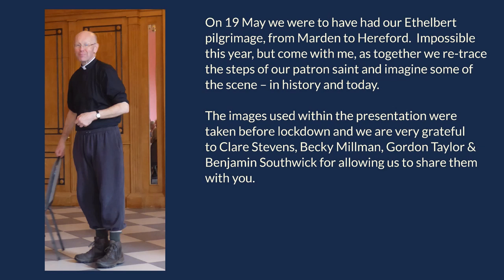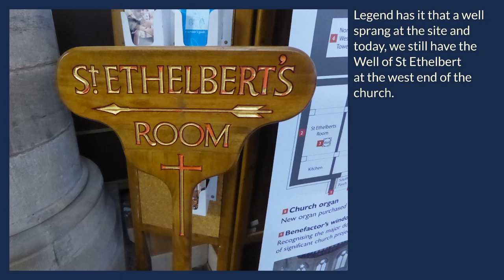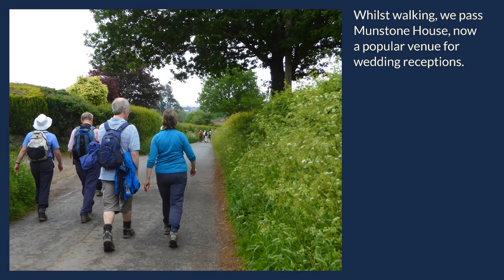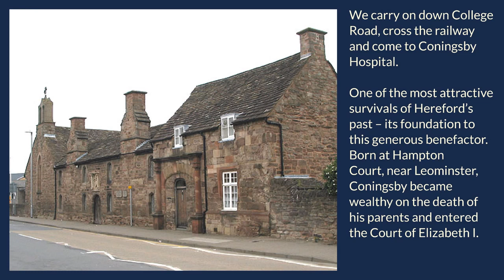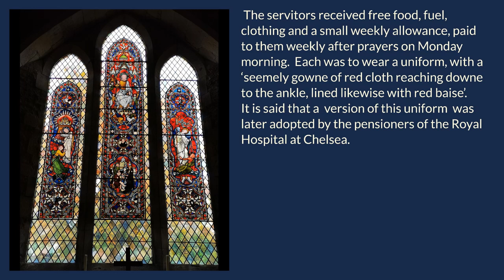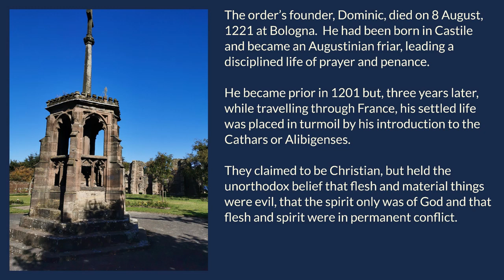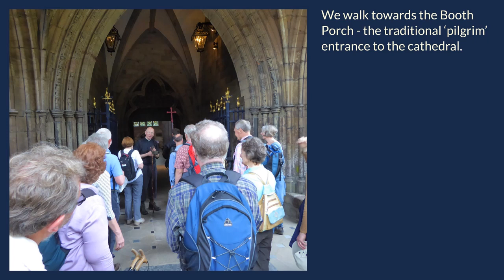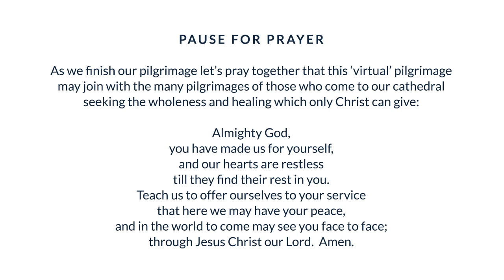Saint Ethelbert Pilgrimage | Hereford Cathedral | May 2020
On Tuesday 19 May 2020, we were to have had our Ethelbert pilgrimage, from Marden to Hereford.

As we are not able to join together to take part in the pilgrimage, we have prepared a 'virtual pilgrimage' with the Dean as we retrace the steps of our patron saint and imagine some of the scenes – in history and today.

The images used within the presentation were taken before lockdown and we are very grateful to Clare Stevens, Becky Millman, Gordon Taylor & Benjamin Southwick for allowing us to share them with you.

for more worship resources.